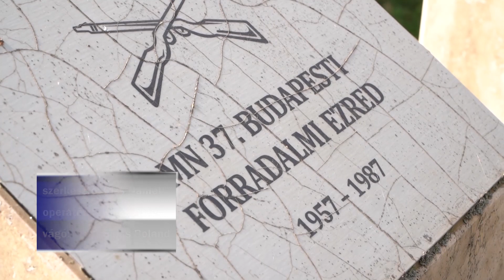Összekovácsolta őket a katonaélet – Kalocsára látogatott a Budapesti egykori katonáinak baráti köre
Több mint tíz éves hagyomány, hogy a 37. Budapesti Forradalmi Ezred egykori katonáinak baráti köre városunkba látogat, hogy közösen idézzék fel a katonaéveket és ápolják több évtizedes barátságukat. A hagyomány az idei évben is folytatódott, amelyet egy kiskőrösi kirándulással tettek még emlékezetesebbé.